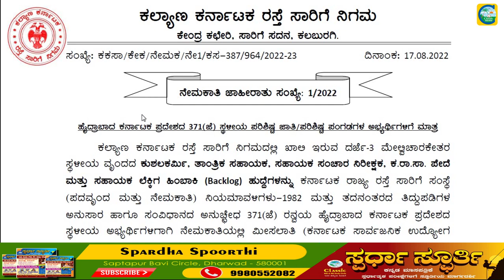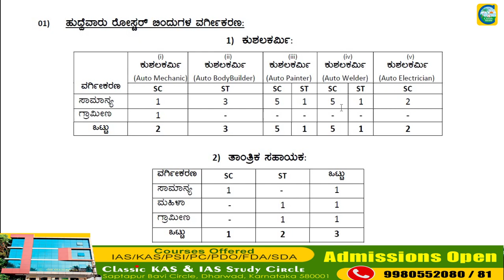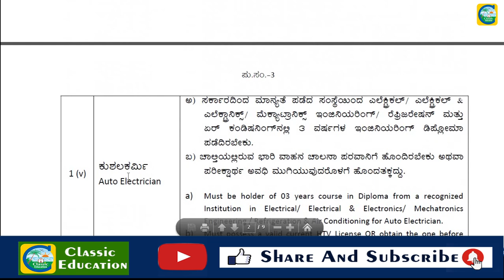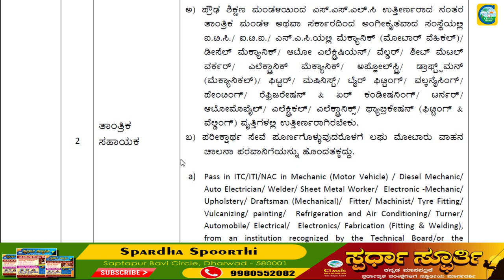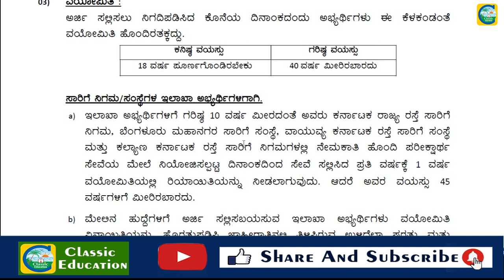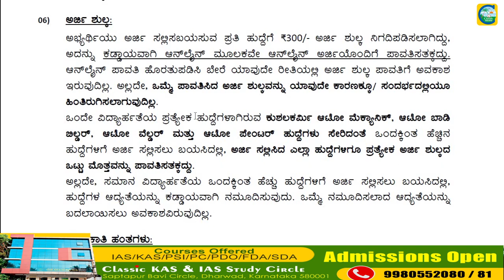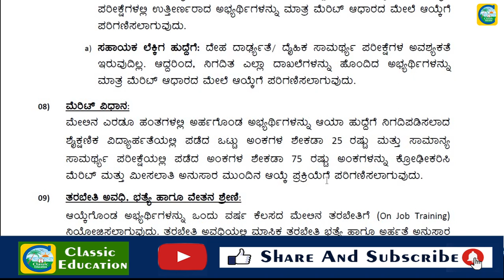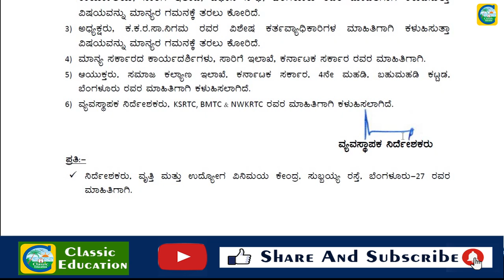ಕನ್ನಡ ಕರ್ನಾಟಕ ರಸ್ತೆ ಸಾರಿಗೆ ಸಂಸ್ಥೆಯಲ್ಲಿ ನೇಮಕಾತಿ||ಉದ್ಯೋಗ ವಾರ್ತೆ||Classic Education